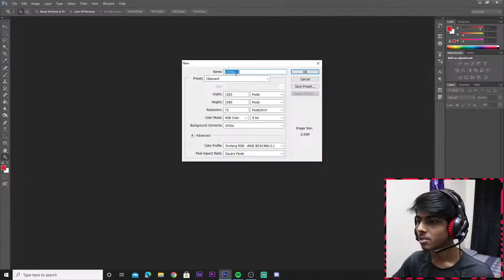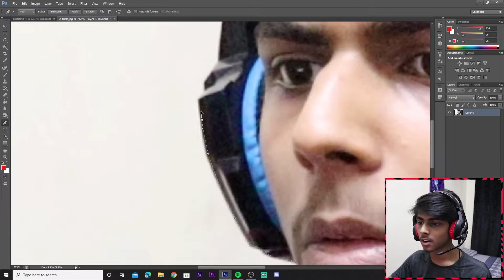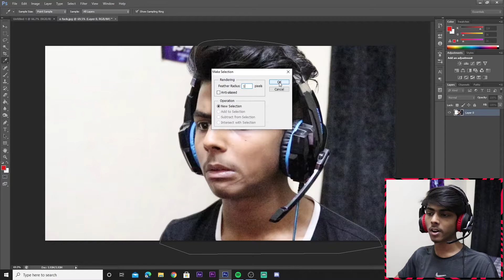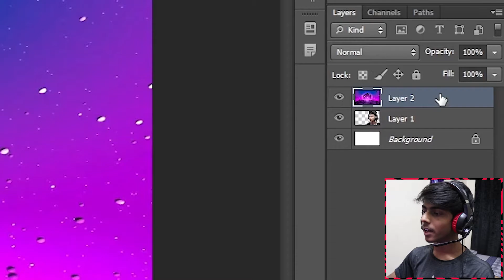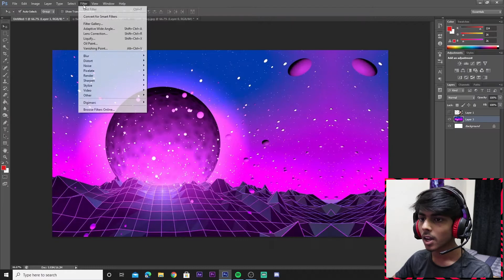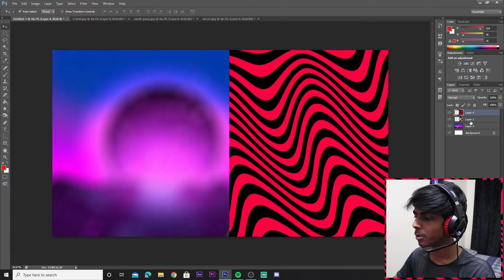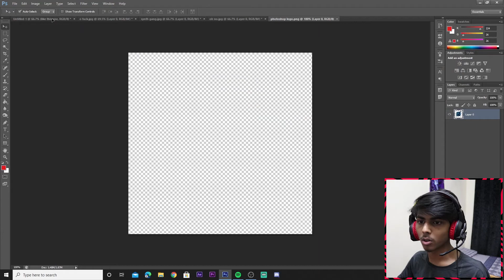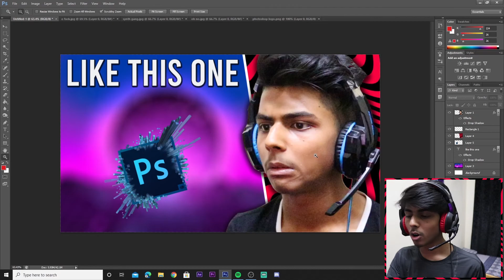How To Make good YouTube Thumbnails Like This One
Photoshop...you suck at it